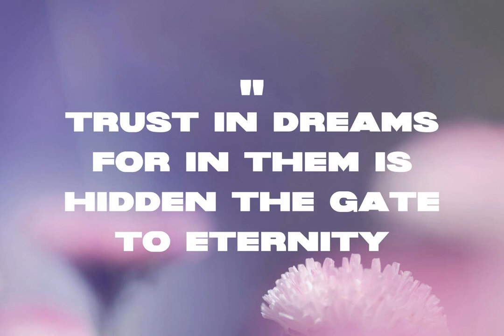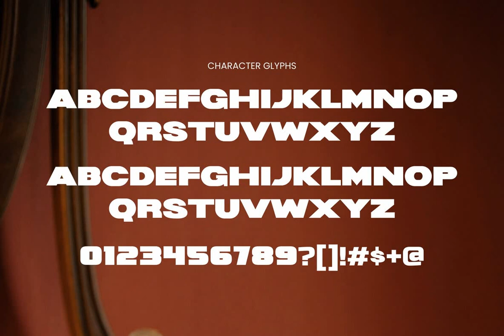Download Evers Font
In the grand tradition of typography, we introduce Evers, a sans serif font that exudes a refined sophistication, masterfully crafted by the apt hands of Graphicxell. Available for download at YouWorkForThem Evers possesses an intriguing blend of clean lines and creative flair, making it the ideal font for those seeking to leave a remarkable impression.

Whether your canvas is an advertising banner, a corporate presentation, a striking headline, or a modern poster, Evers is designed to elevate your work. Its bold structure provides an incredible readability that is equally at home gracing the cover of a magazine as it is capturing the spirit of a sporting event.

We invite you to experience Evers and its dynamic versatility. By downloading this font, you're not just acquiring a new typeface — you're gaining an instrument that can shape your creations with elegance and power. Join us in celebrating the beauty of typography with Evers, the font where style meets substance.